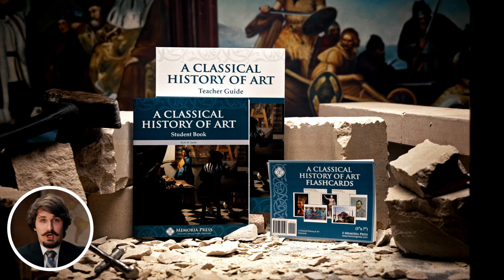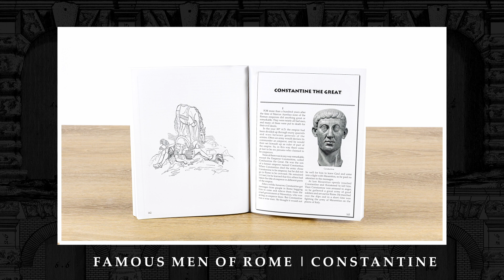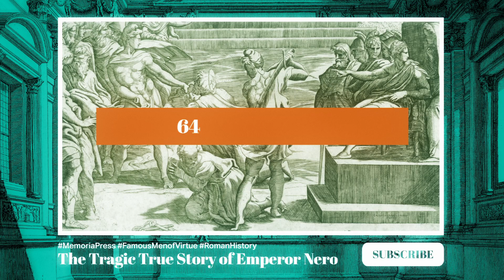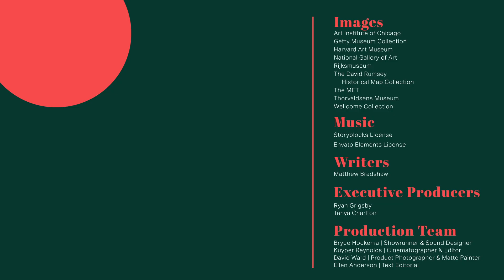How Did Rome Become Christian? | Famous Men of Virtue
Constantine the Great... the first Christian emperor and the bridge between ancient history and the Middle Ages. But, how did Constantine inspire such a profound shift in the hearts and minds of Rome? And, what were the lasting impacts that Constantine wrought to make Rome become Christian for a time? Dive into this episode of Famous Men of Virtue: Rome!

-- About the Show:
Welcome to Famous Men of Virtue: Rome, a series of narrative historical documentaries on famous figures of virtue and vice from the chronicles of classical history. Hosted by a crowd of Memoria Press favorites, Famous Men of Virtue: Rome takes a close look at virtuous living through the eyes of the prominent individuals of the classical world.

The bell tolls for thee... did you catch it?